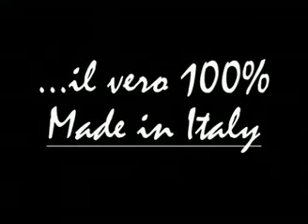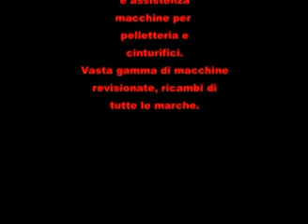13Sagitta - GR CUBE DICERS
13Sagitta - GR CUBE DICERS band granulator